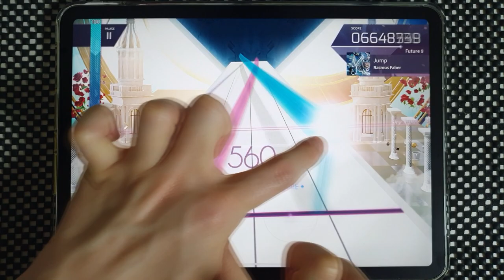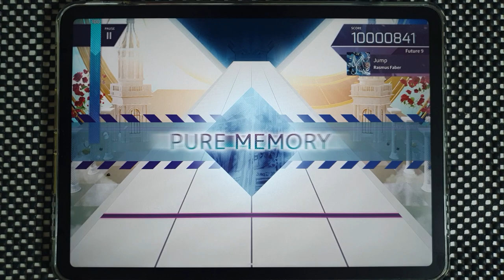【Arcaea】 Jump [Future 9] PURE MEMORY (MAX)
Cute character drawing by Sonori in Twitter

Arcaea v3.3.0
Rasmus Faber - Jump
Speed: 4.7
Offset: 100

Device:
iPad Pro 11
Recording Device:
Galaxy Note 10+
ZOOM H4n